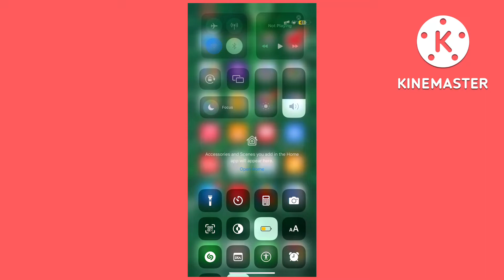iPhone call history solution